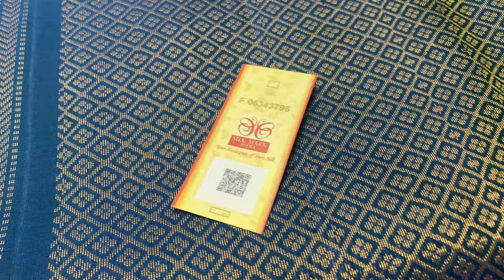Soft Silk Sarees Without Border | Pure Soft Silk Sarees From Varnaa | 24/02/22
Soft Silk Sarees Without Border @ 5800/-

Handloom made | Pure Soft Silk Sarees | 1.3/4  Warp |  Light Weight | with Silk mark | Cash on delivery | International shipping

Varnaa
11/137c, cheran nagar,
Annur Road
Sirumugai ,
Coimbatore dt.
Tamil nadu